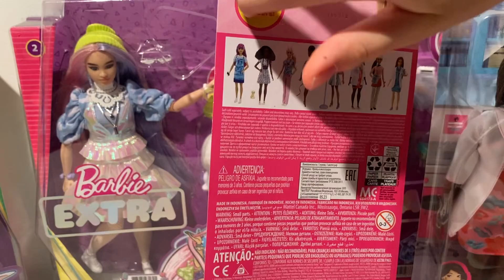ASMR Unboxing Barbie Scientist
Barbie Barbie is a line of all similar dolls that have different works (known as fashion dolls) marketed by Mattel starting from March 9, 1959 and focused on a young American woman. Barbie’s full name is Barbara Millicent Roberts, born in Willows, Wisconsin. She is the best-selling doll in the world and the star of her production company. The product of the best-selling line was the Totally Hair Barbie, with hairstyles long to the feet of the doll, distributed in 1992. Barbie was also the first toy to have a market strategy based massively on television advertising, strategy later taken over by others; commercials for many years were characterized by the melody of Georgy Girl, hit band The Seekers. THIS IS NOT A VIDEO FOR KIDS, BUT FOR ADULTS! I’m an ADULT Barbie Collector. My videos are intended for a 13+ audience. This must be stated to comply with COPPA Children’s Online Privacy Protection Rule. So if you are younger that 13, please close this video and access YouTube Kids where you will find videos that are made for Kids.